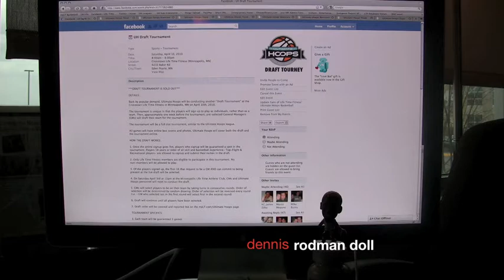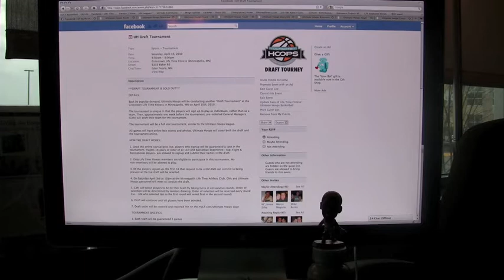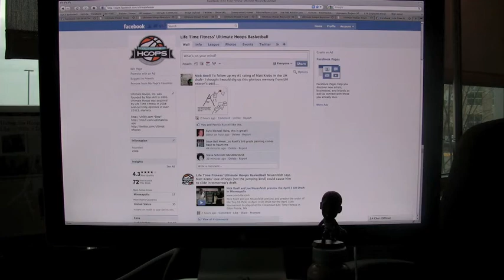Draft Order Selection Show for the UH Draft Tournament in Minneapolis on April 10, 2010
Bob Stanke announcing.